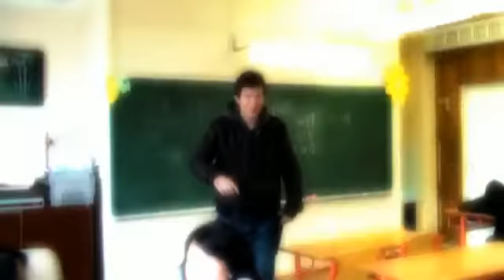Sony HDR-XR200V (Slow Motion video)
Slow motion Video from my School. Director Johnny Blackstone.